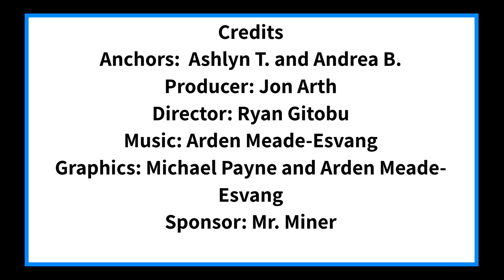The Halo Morning Show 8/23/21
Announcements and more for Monday, August 23rd, 2021